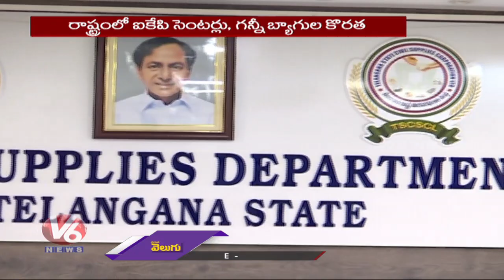Farmers Struggling With Ganni Bags Shortage In IKP Centers | V6 News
బంగారమేది..? పైకమేది..?